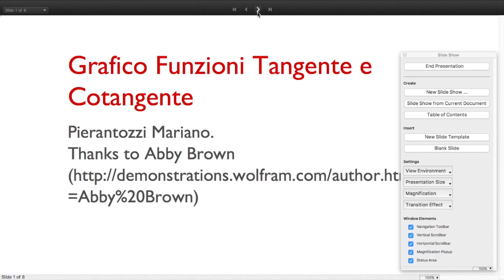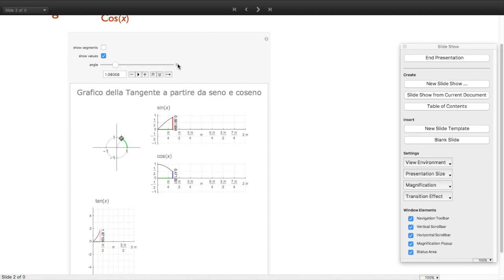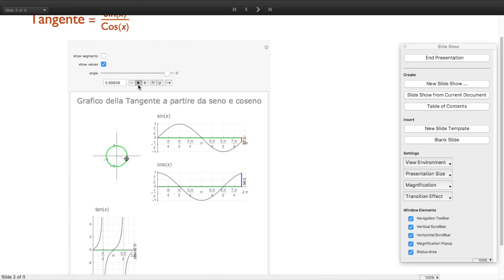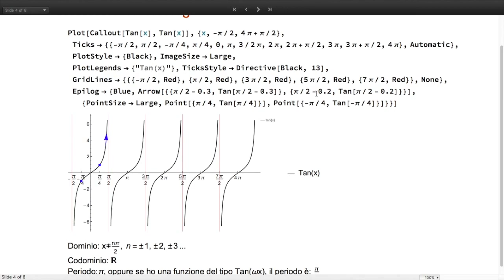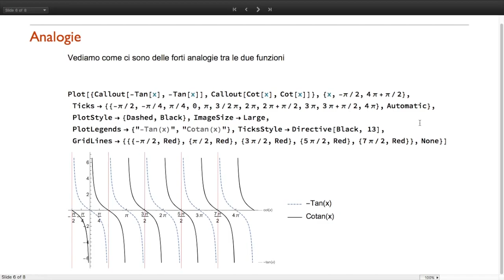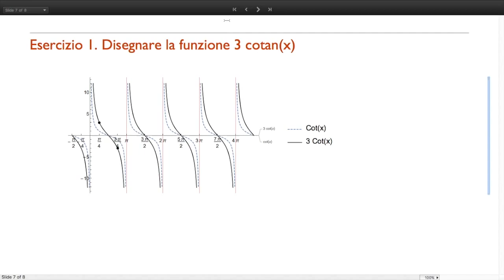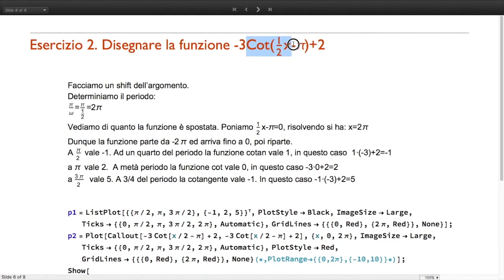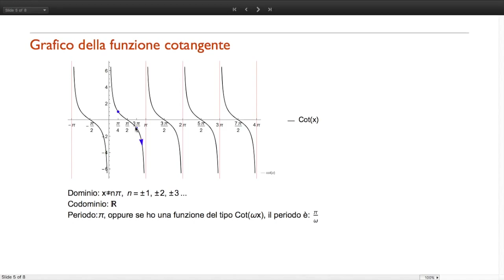Funzioni Tangente e cotangente e grafici deducibili. Esercizi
Questo video riguarda le funzioni trigonometriche tangente e cotangente. Ci sono inoltre esercizi sulle funzioni deducibili da esse. Queste due funzioni, tangene e cotangente sono molto importanti. Capiamo cosa sono, il loro domonio, codominio, il periodo e tutti i grafici deducibili.

♡ Mariano

✅Abbonati ad Amazon Prime con 30 giorni di prova gratis
☼ Rimaniamo in contatto:
👉 La mia attrezzatura
🔹 Panasonic Lumix G 80
🔹 Obiettivo Panasonic Lumix G Obiettivo, 20 mm/ F1.7 II
🔹 Luce LED Tycka Ultra Sottile 204 Luce LED Pannello Lampada
🔹 Microfono Zoom H2n
🔹 Luce di ambiente LIFX E27 Lampadina a LED Wi-Fi Smart
🔹 Schede di memoria SanDisk Extreme microSDXC da 64 GB
🔹 Kit Luci Neewer
🔹 Microfono Lavalier Economico Sabrent

♡ Grazie.